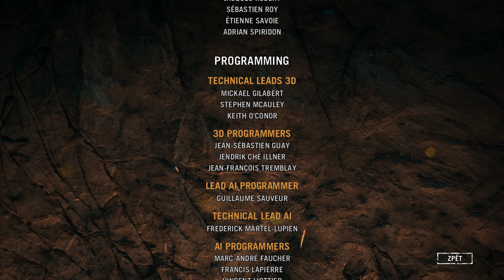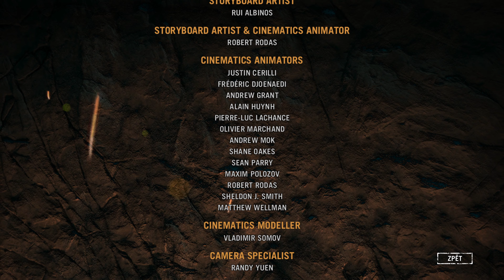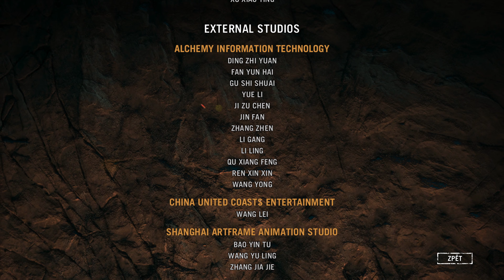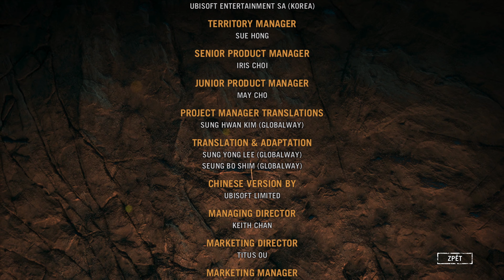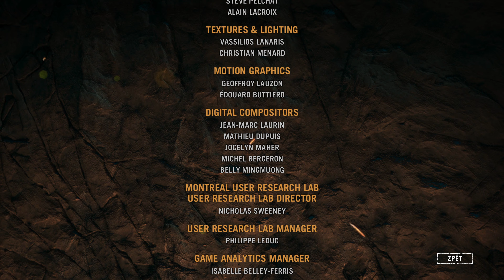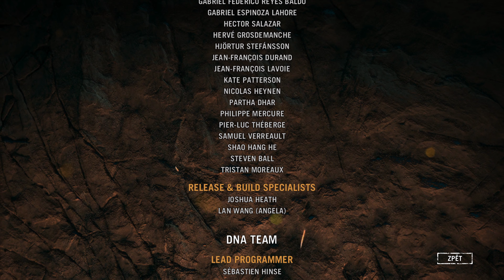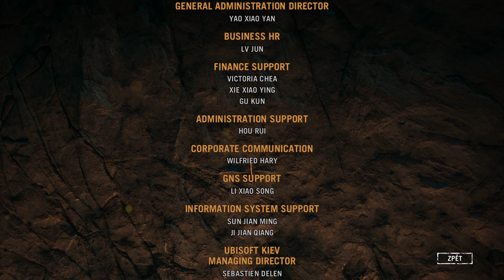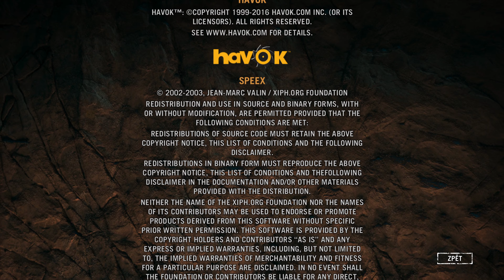4K | Far Cry Primal | Credits